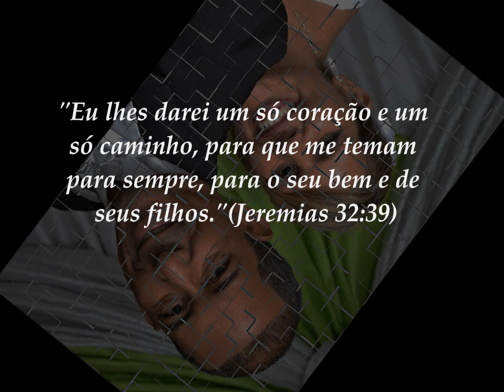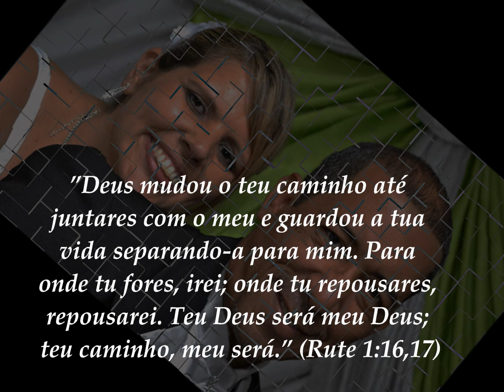Casamento Fernanda e Ismael | Fotos